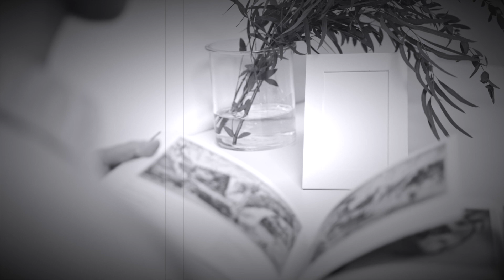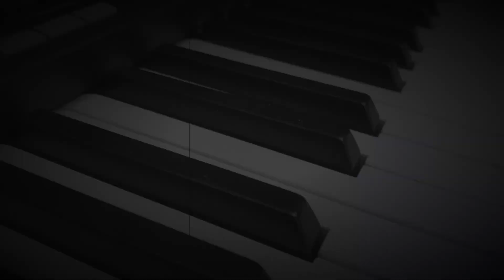Picture in a frame - Tom Waits (Cover)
Ho voluto affrontare questo splendido brano di Tom Waits, Picture in a frame, cercando di lasciare intatta la sua natura "imperfetta", genuina!

Spero di esserci riuscito.

I wanted to tackle this splendid song by Tom Waits, Picture in a frame, trying to leave its "imperfect", genuine nature intact!
I hope I have succeeded.

Picture In A Frame
(Tom Waits)

The sun come up, it was blue and gold
Ever since I put your picture in a frame
I come calling in my Sunday best
Till the wheels come off
Oh, yeah
I love you baby and I always will